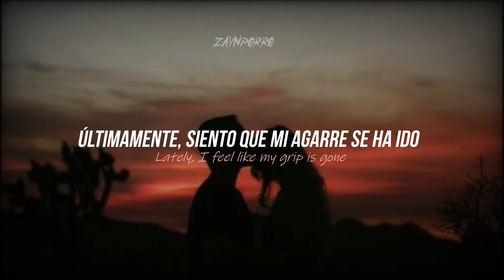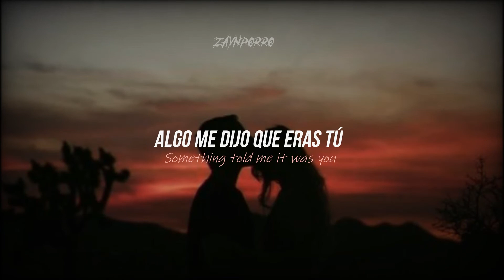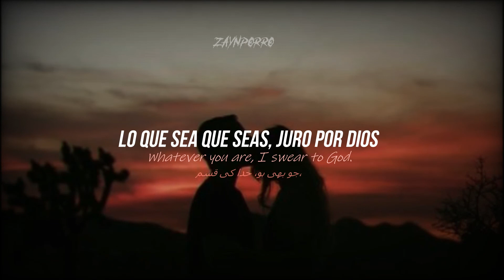ZAYN - Tightrope // letra-lyric